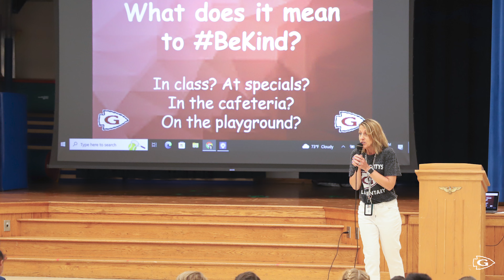JGE PBIS Assembly 8 28 23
Earlier this week, JGE students had their PBIS (positive behavior inventions and supports) kick-off assembly. During the assembly, lots of great conversations were had amongst the students about what it takes to follow the WarriorWay and how to be a positive influence on their peers.

Great job, JGE – we are GASDProud of you!